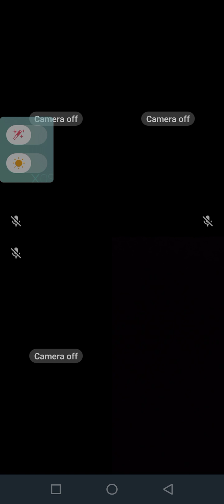legal matter for Court exam.. transcribe matter👍👍